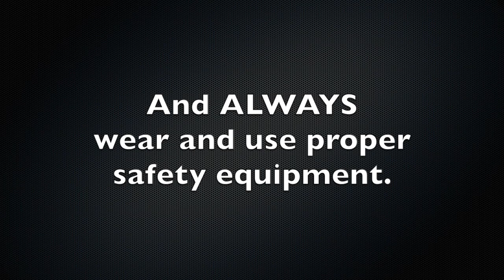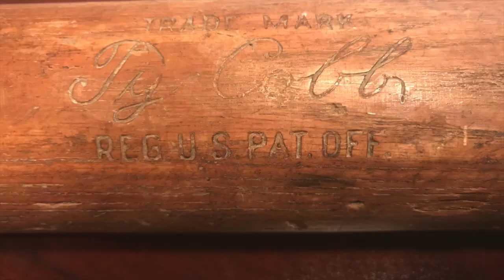Baseball Bat Wall Display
A simple and fun project made from one single piece of oak.